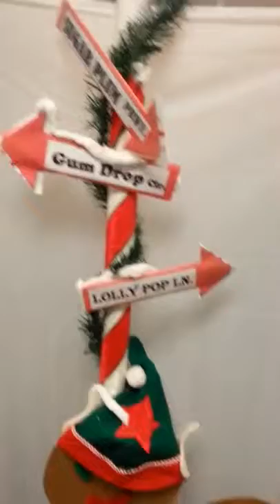Happy Department of Toxic Substances Control (DTSC) Christmas 2013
2013 Holiday Decorations Judging - DTSC - Cypress  - 2013

The winner was clear in 2013.  Admin took it up several notches from last year and created a Candyland scape.  Judges were transported to a place in their favorite childhood game where everything was made from candy and everyone's a winner.  Admin excelled in every area of judging with their use of recyclables, inventiveness, creativity, group enthusiasm, holiday spirit, and snacks for the judges.  All candy was either real or larger than life and made from recyclables.  Congrats to admin for a sweet victory!

Geology and Engineering were strong contenders with all of the judging criteria and came in 2nd.  GSU/ESU also provided a nice spread of vegan and chocolate snacks and fresh fruit for judges.  The area was cleverly decorated with LED and battery-operated lights, a tree, and spectacular arches.  The centerpiece was a mural made out of completely recycled materials from Sierra Club Maps, old DTSC project posters, Christmas Cards, and baby photos of geologists and engineers dressed as Peanuts' characters with a corresponding key.

Enforcement came in a close 3rd with their Seusical Holiday theme.  Their area was decorated with shapes inspired by Dr. Seuss. The multi-cultural display was reflective of the people who make up the unit.  The snacks were excellent, and it was clear, they went all out to impress the judges.

HONORABLE MENTIONS
Cleanup had the largest area. It was sophistically decorated. The new centerpiece was a tiny gingerbread village on a snowscape.

Schools Unit gets points for making the judges laugh for their clever signs.  The judges agree with the Schools Unit -- nobody compares to Admin, this year.